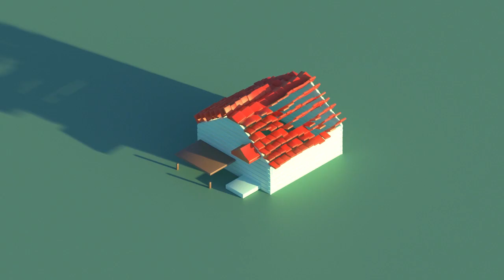Motion Design Showreel 2020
If you are captivated by the poetry of movement, 2D animation and visuals that spin, split and explode… this subject is definitely for you.
The simplicity and beauty of creating an animation out of basic objects is one of the oldest of the moving image arts. Today motion design covers everything from traditional hand-drawn animation to stop-frame animation, motion graphics, information visualisation and even visual effects.

The course explores traditional animation, compositing, as well as motion graphics. These skills are used to produce TV channel inserts, movie title sequences, music videos, animated infographics and visual effects. You will be immersed in a hands-on experience, whether studying traditional or digital animation.